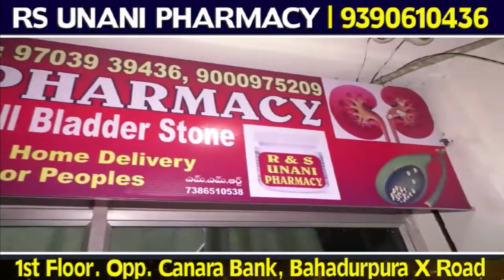Paiso Ke Khatir Baap Ko Maarne Wale, Bete Ki Giraftaari | 22-02-2023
Paiso Ke Khatir Baap Ko Maarne Wale, Bete Ki Giraftaari |